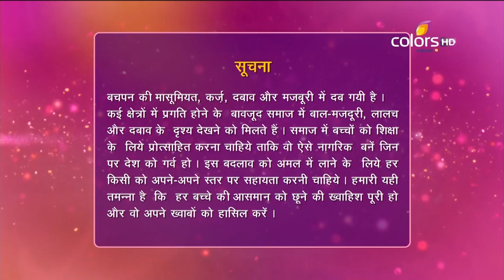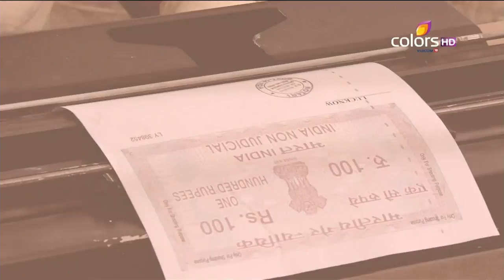Udann Sapnon Ki-24th August 2015-उदंन सपनों की-Full Ep. HD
"Sunny and her friends take out their frustration at Chakor for being too pricey while dressing up as a boy. In the meantime, Chokka aka Chakor comes across Lukha bhai and threatens about the area being his. Elsewhere, Imli questions her mother as to whether Chakor's situation is good or bad. Meanwhile, Amma questions Chakor about the mark on her hand and gets to know about slavery. On the other hand, Arjun calls Bhagya but suddenly cuts the call due to getting a call from a local number, which is being used by Chakor.

A new show on Colors to address the societal issue of child labor. Children that are forced into child labor lose their childhood and the chance to get an education. Udaan is a realistic show that will create awareness and bring this issue to the foreground.

The accuracy, completeness, currency and/or suitability of the above video description is not endorsed by its licensor or broadcaster or the Channel. They shall not be liable for loss and/or damage arising from the video description."